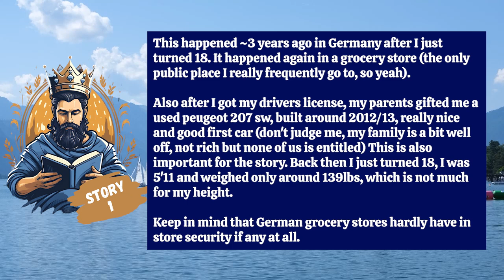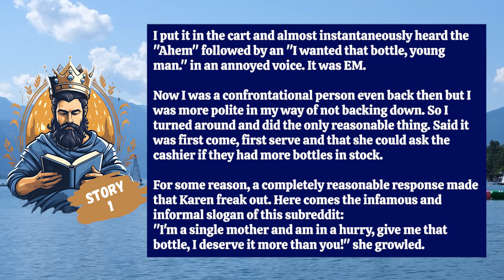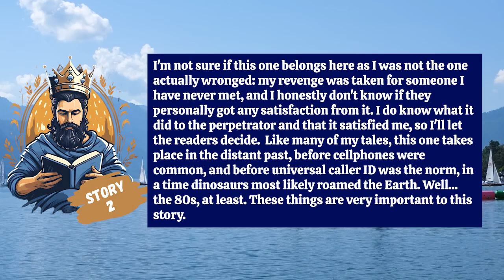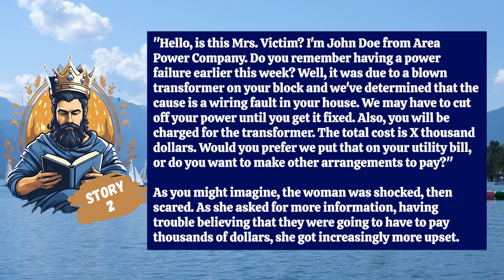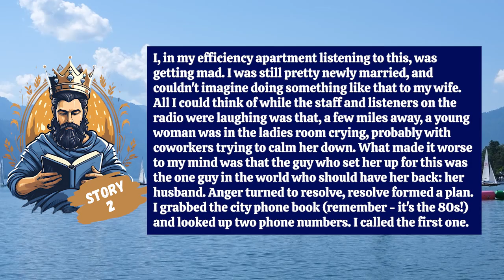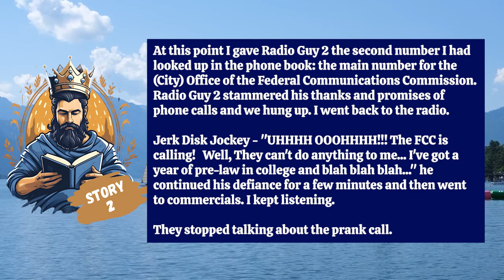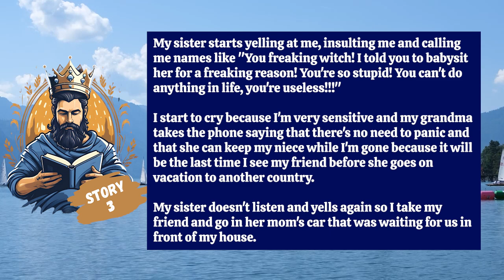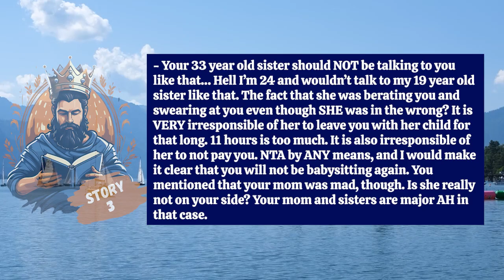Karen Gets Judo Slammed Onto The Floor For Attempting To Assault Me Over A Bottle Of Wine At Store..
Hey there! It's Krown from 'Krown Korner' with more cool Reddit stories for you. Today's pick is from subs like r/EntitledParents, r/ProRevenge, and more. Let's jump into today's wild ride.

00:00 - intro
00:33 - Story 1
06:19 - Story 2
15:04 - Story 3
19:21 - Outro